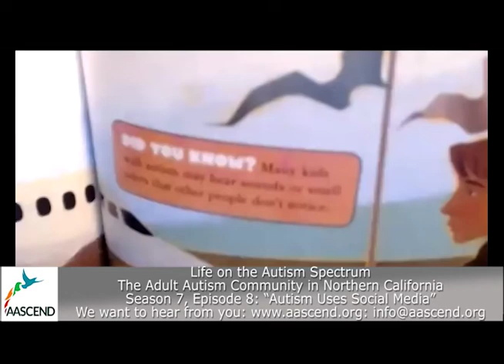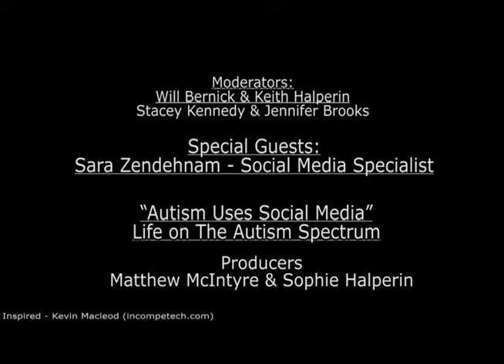"Autism Uses Social Media" AascendTV Life on The Autism Spectrum, Season 7 Episode 8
On this episode. Keith, Will, Stacey and Jennifer interview Sara Zendehnam, Emmy award winning journalist and social media expert, on how persons in the autism community can effectively use social media in their professional and personal lives.